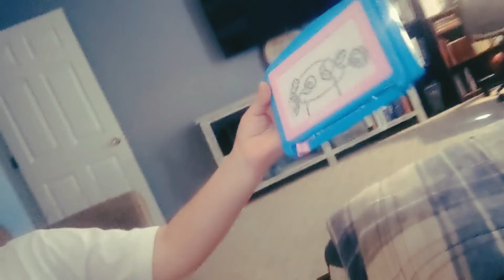I'm sleeping (Vlog 23)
It really helps our channel!!